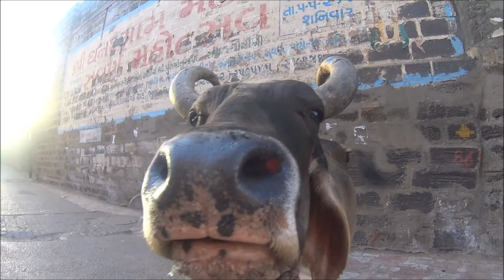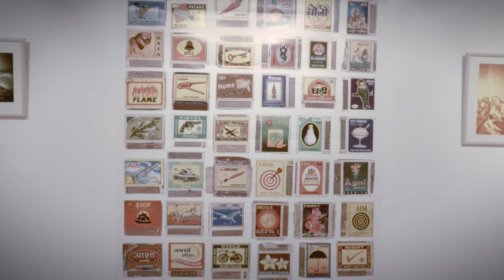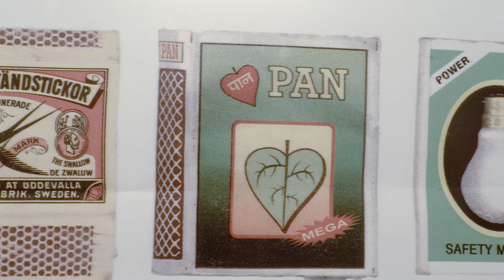Suzko Irudiak (Nagore Legarreta)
Nagore Legarretak, poxpolo kasa bat argazki kamera bezala erabiliz, hainbat argazki atera zituen Indian barrena. "Suzko Irudiak" izeneko erakusketa honetan bildu ditu argazki guzti horiek.